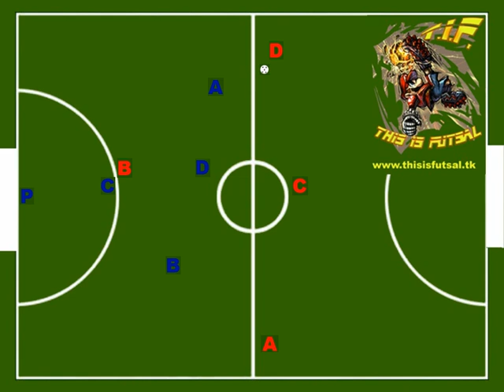Sovrapposizione n°2 calcio a 5 - Futsal over lap n°2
D porta palla verso il centro e la scarica a C.
D fà una sovrapposizione veloce dietro C.
A nel frattempo taglia il campo e va a posizionarsi nella zona precedentemente utilizzata da D
B esegue un contro movimento/smarcamento sul diretto avversario e viene incontro a D.
D ricevuto il passaggio di ritorno da C serve subito B che a sua volta sempre di prima girerà la palla ad A che sarà libero di involarsi verso la porta avversaria.